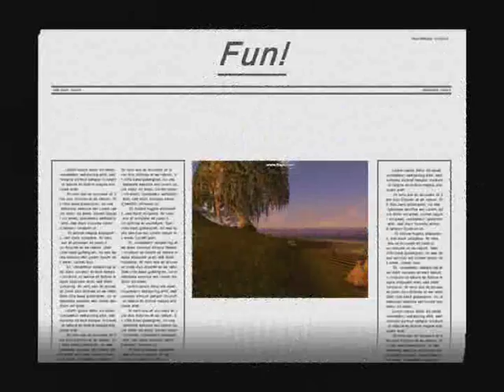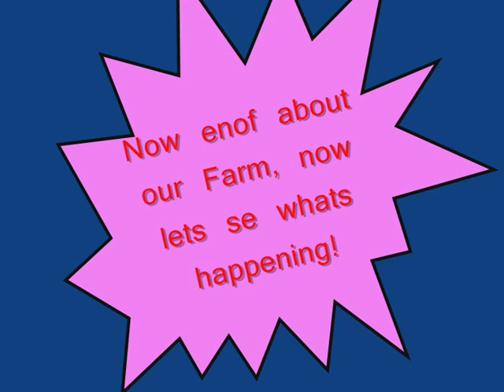Farm-Movie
A movie about farmers on a Farm in Azeroth!